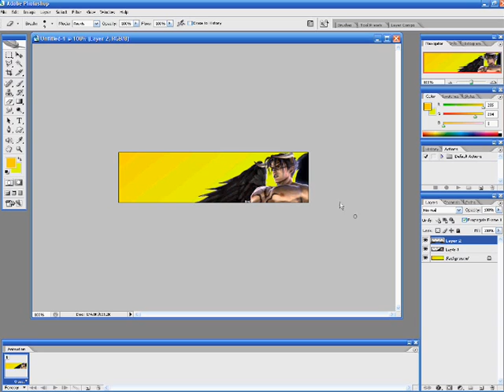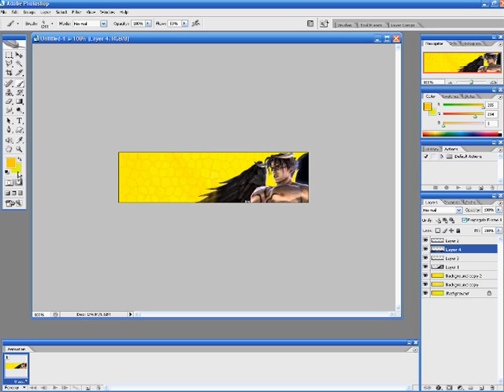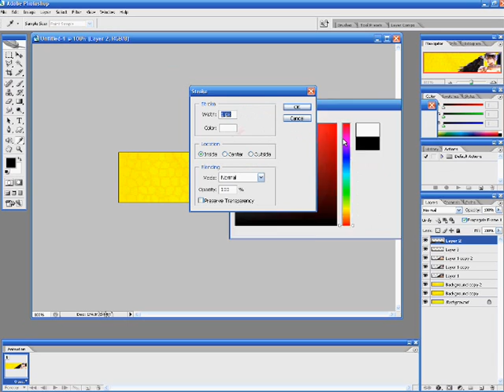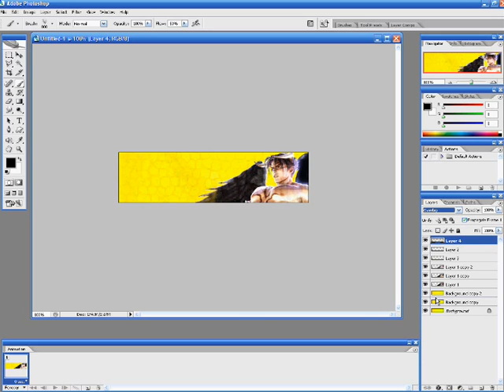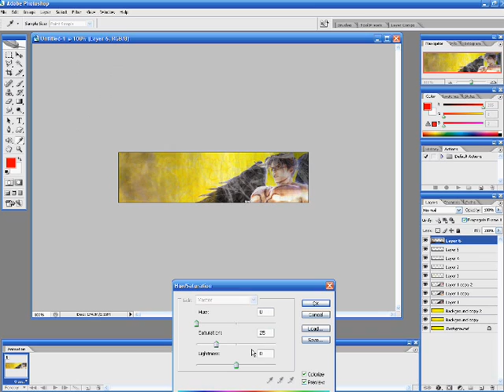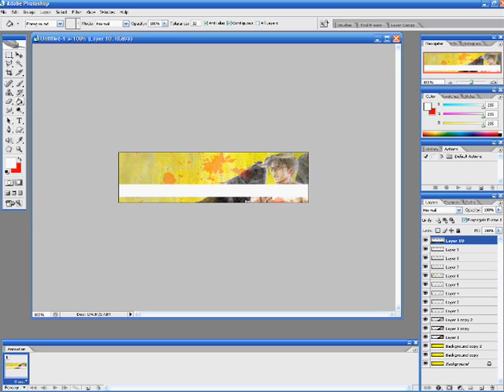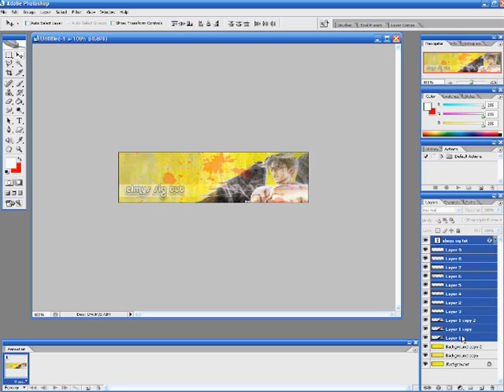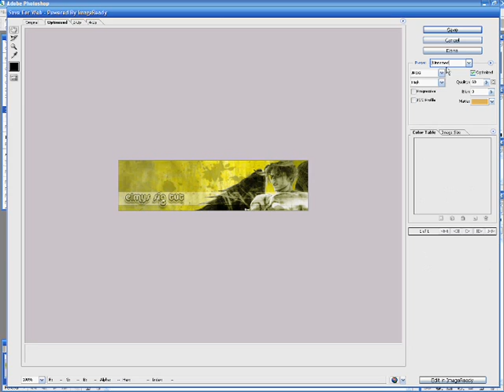photoshop cs2 tut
cs2 tut